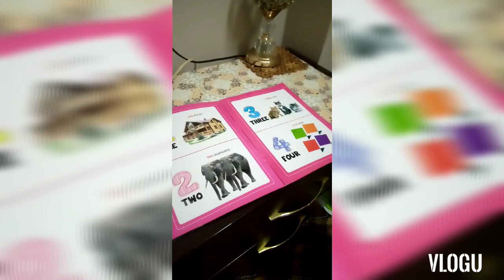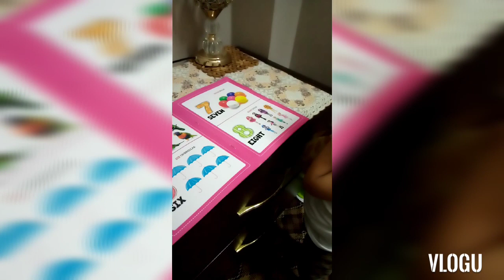Spending My Time To Teach Him |How to teach a baby/toddler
First of All Plzzz Stay at home and be safe yourself and others to.spendyour time with your famil and kids..Stay Blessed. I m spending my time with my baby to teach him and developing his mind it a best way to spend quality time with baby.